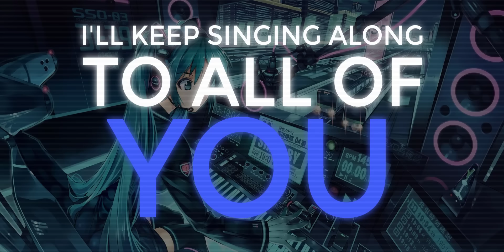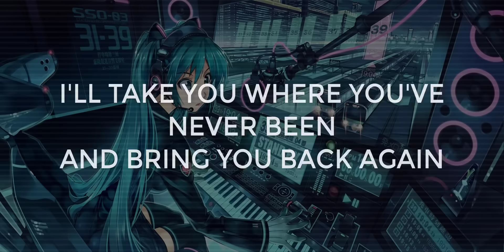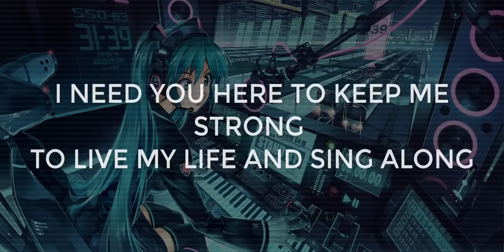Anamanaguchi - Miku ft. Hatsune Miku (Lyrics Video)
Wallpaper by Apollo Serenus